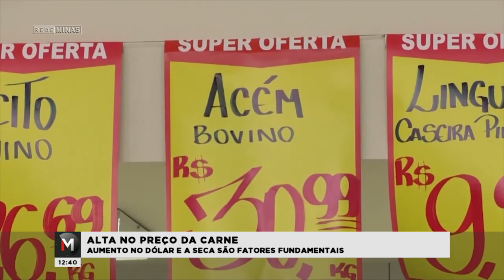Preço das carnes tem pesado no bolso dos brasileiros - Jornal Minas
O preço das carnes tem feito com que o consumidor opte por substituições. Mas comerciantes se animam com a chegada das festas de fim de ano.